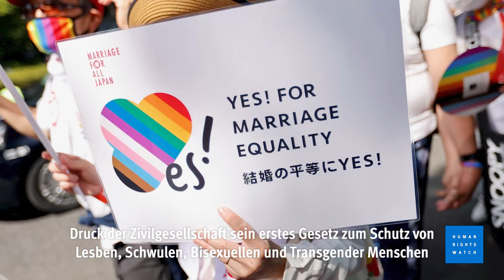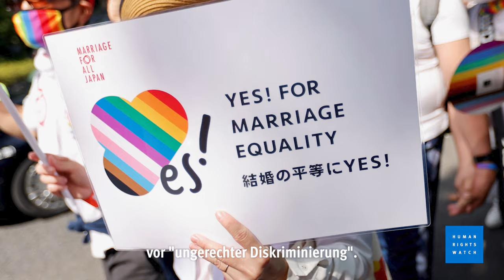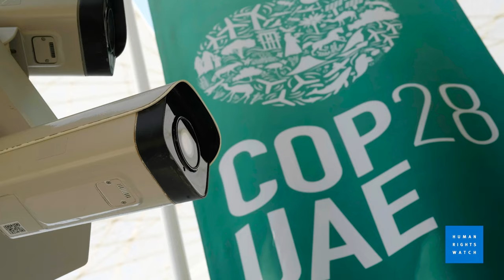World Report 2024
2023 war von einigen der schlimmsten Menschenrechtskrisen der jüngeren Geschichte geprägt.

Der HRW World Report 2024 befasst sich mit der Menschenrechtslage in über 100 Ländern.

Human Rights Watch ruft Regierungen weltweit dazu auf, Menschenrechte durchzusetzen, eine prinzipientreue Diplomatie zu betreiben und Schlüsselinstitutionen & -bewegungen zu stärken.

Die Menschenrechte konsequent zu schützen, überall, egal wer die Opfer sind oder wo Menschenrechtsverletzungen begangen werden, ist der einzige Weg, eine Welt zu schaffen, in der wir leben wollen.